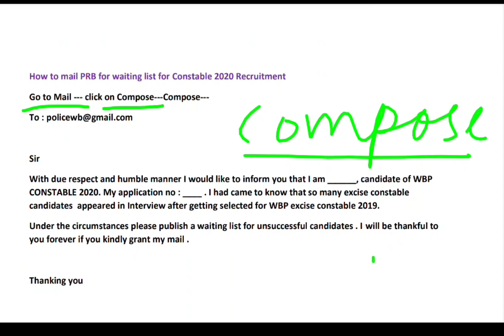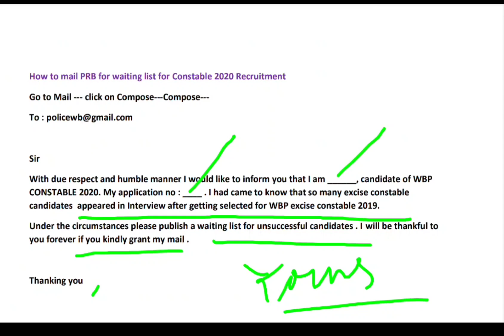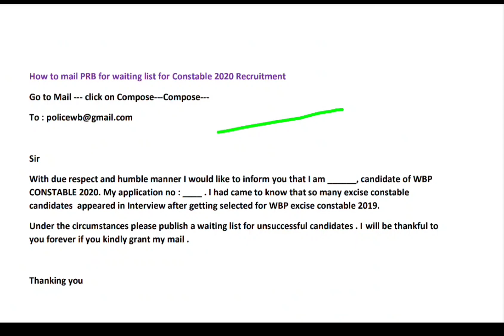🔥 কীভাবে তুমি PRB কে WBP Constable 2020 এর জন্য Waiting list বার করার জন্য Email করবে ? কি লিখবে 🔥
Sir
With due respect and humble manner I would like to inform you that I am ______, candidate of WBP CONSTABLE 2020. My application no : ____ . I had came to know that so many excise constable candidates  appeared in Interview after getting selected for WBP excise constable 2019.
Under the circumstances please publish a waiting list for unsuccessful candidates . I will be thankful to you forever if you kindly grant my mail .

Thanking you